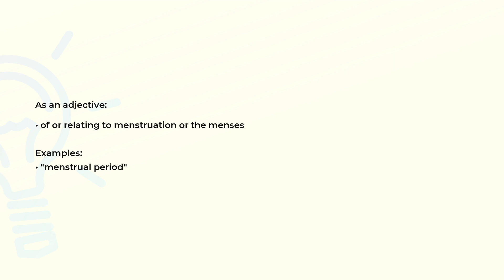What is the meaning of the word MENSTRUAL?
Definition, examples of use and spelling of the word MENSTRUAL.

(00:00) Intro
(00:07) As an adjective
(00:19) Spelling

As an adjective (00:07):
• of or relating to menstruation or the menses

Examples:
• "menstrual period"